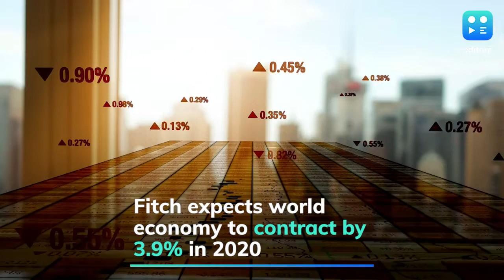Fitch cuts India FY21 growth estimates to 0.8% from 2%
Fitch Ratings on Thursday slashed its FY21 growth forecast for India to 0.8% from 2% projected three weeks ago holding that the depth of the global recession appears to be more severe. Fitch Ratings now expects world GDP to contract by 3.9% in 2020 against 1.9% estimated earlier. Fitch said the rupee exchange rate against the dollar is pegged at 78 by the end of 2020.